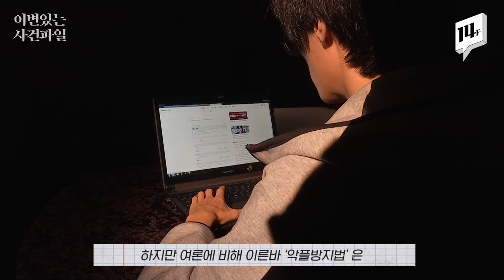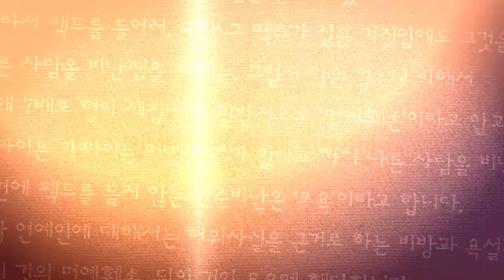[Ep.02] 위헌 판결 '인터넷 실명제' 다시 부활될까? / 14F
가수 겸 배우 설리씨의 갑작스런 비보로 다시 화제가 된 '악플'. 사람들은 악플러 처벌법을 강화하라며 '인터넷 실명제'와 '악플방지법'이 필요하다고 목소리를 내는데요. 하지만 여론에 비해 이른바 '악플방지법'은 먼지만 쌓이는 상황. 그렇다면 현재, 우리 법은 악플에 대해 어떻게 대처하고 있을까요?